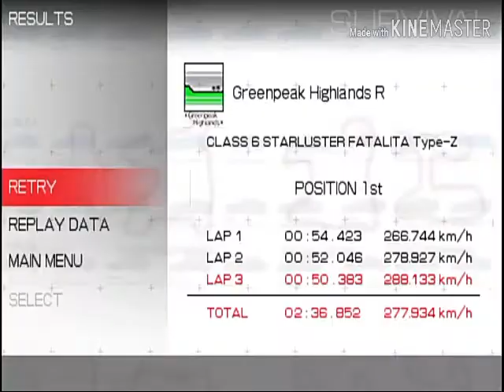Greenpeak Highlands R Survival Mode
Property Of Namco-Bandai Inc